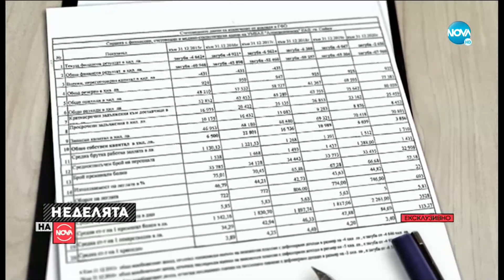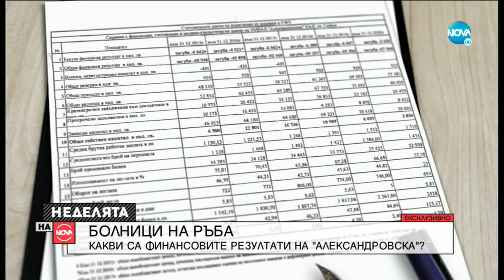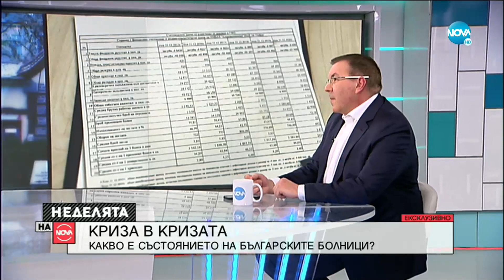Проф. Костадин Ангелов: Проверката в "Александровска" болница бе наказателна акция -Неделята на NOVA